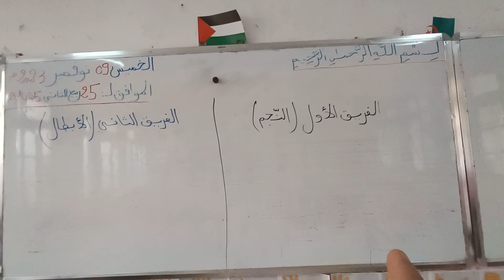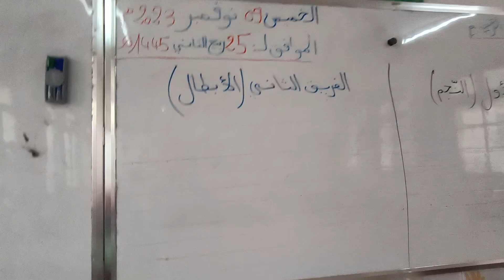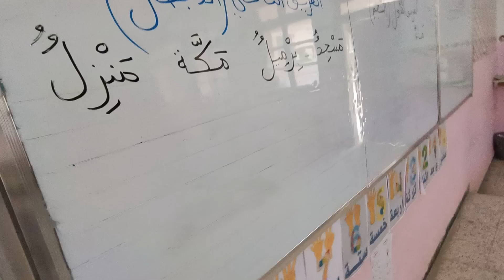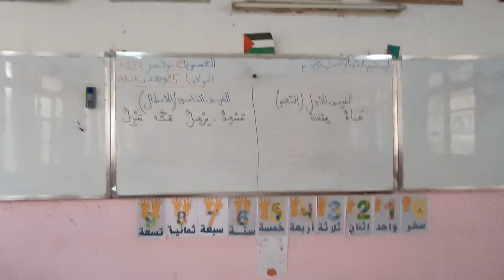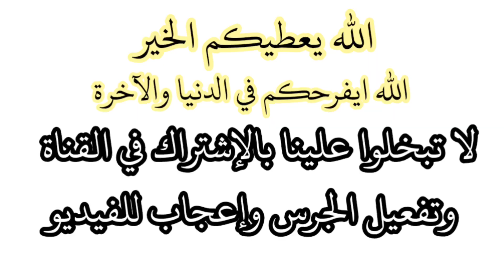حصة الإدماج حرف الميم و الباء مع تلاميذي في القسم ألعاب تعليمية قرائية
ألعاب قرائية تعلمية تعليمية مع تلاميذي في القسم حصة الإدماج
أهلا و سهلا بكم في القناة: